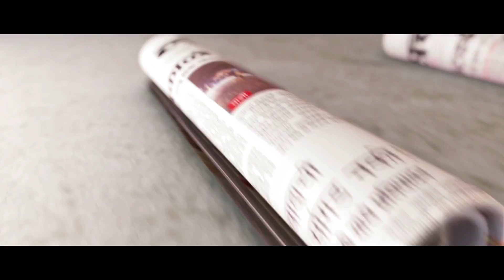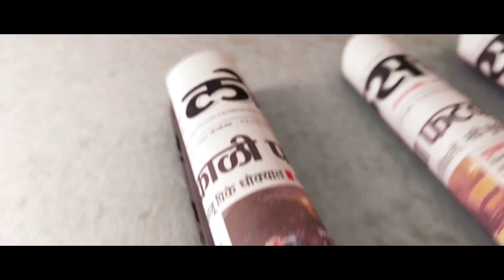Virat Kohli Anushka Sharma Dismiss Engagement Rumours We Wont Hide It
२०१६ हे वर्ष सर्वार्थाने विविध गोष्टींनी चर्चेत राहीले असे म्हणयला हरकत नाही. या वर्षाच्या शेवटच्या दिवसांतही ऐकावे ते नवलच अशाच काही गोष्टी कानावर पडत आहेत.